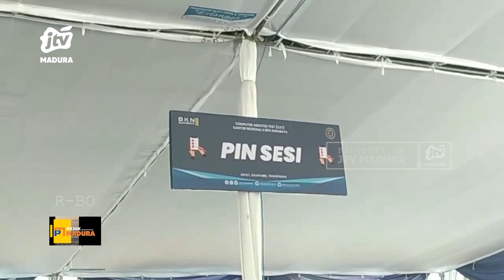834 CPPPK Madiun Terjadwal Tes CAT Pada 15 November